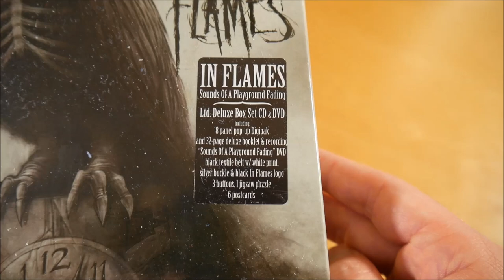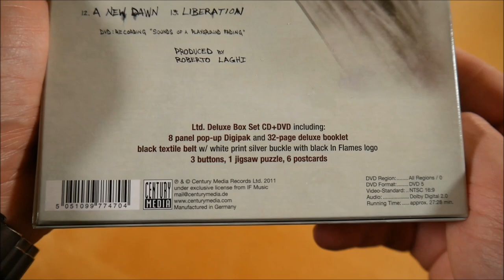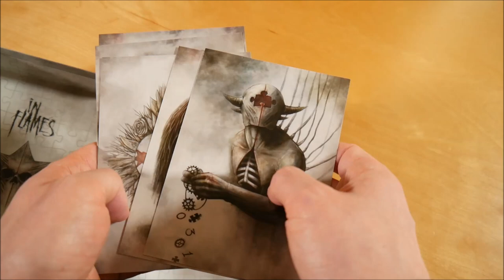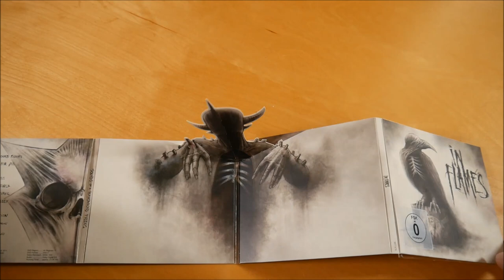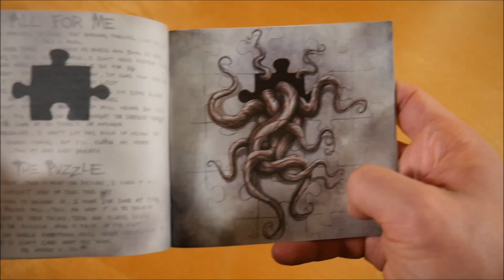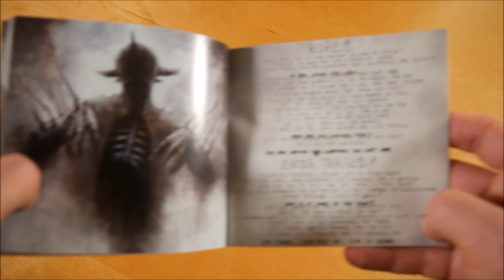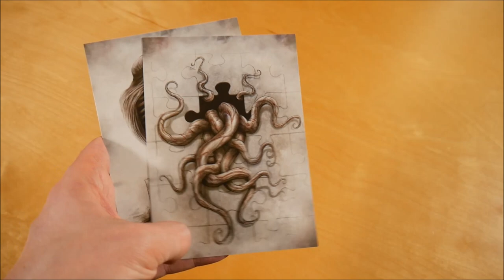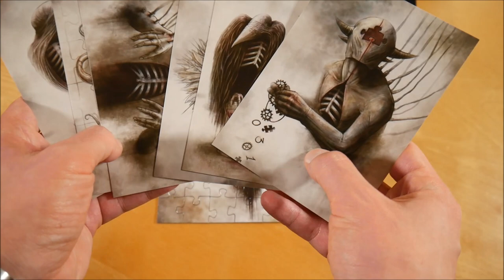In Flames - Sounds Of A Playground Fading Box Unboxing German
In diesem Video zeige ich euch die Sounds Of A Playground Fading Box von In Flames.
► Hier könnt ihr das Album kaufen:
Weitere Musik von In Flames

► ALBUM INFOS
In Flames - Sounds Of A Playground Fading
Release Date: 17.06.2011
Kaufpreis: ? €

Sounds Of A Playground Fading Box Inhalt:
- Album
- DVD
- Puzzle
- Fotokarte (6)
- Gürtel
- Button (3x)

Sounds Of A Playground Fading Tracklist:
01. Sounds Of A Playground Fading
02. Deliver Us
03. All For Me
04. The Puzzle
05. Fear Is The Weakness
06. Where The Dead Ships Dwell
07. The Attic
08. Darker Times
09. Ropes
10. Enter Tragedy
11. Jester's Door
12. A New Dawn
13. Liberation

Sounds Of A Playground Fading Info:
Das Album von In Flames erschien am 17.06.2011 über Century Media Records.